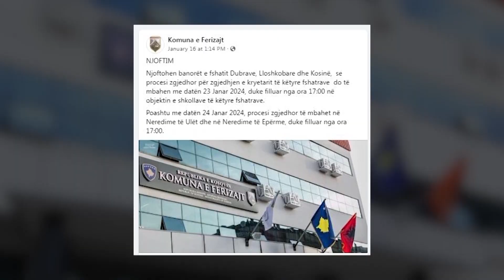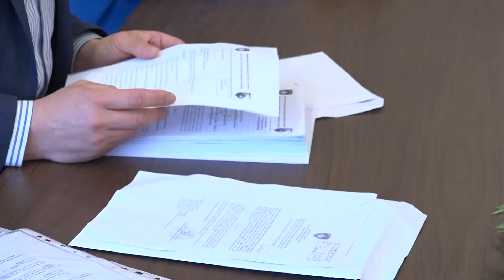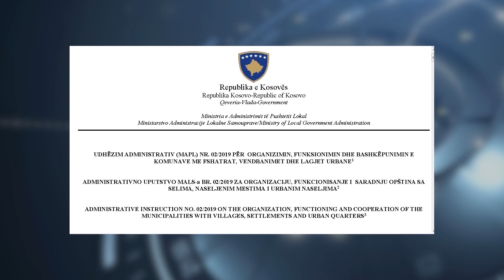Uksmajli u zgjodh kryetar në qytet, votoi edhe në Jezerc - 19 Qershor 2024 - RTV TEMA